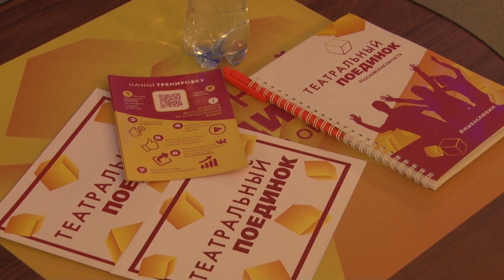Театральный поединок: Батл импровизации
Весенний этап Московского областного проекта «Театральный поединок» состоялся в Одинцовском Центре эстетического воспитания. В игре приняли участие юные актеры детских театральных коллективов из разных городов региона.